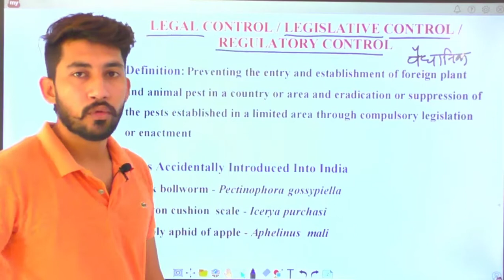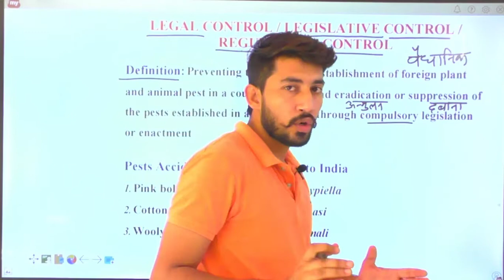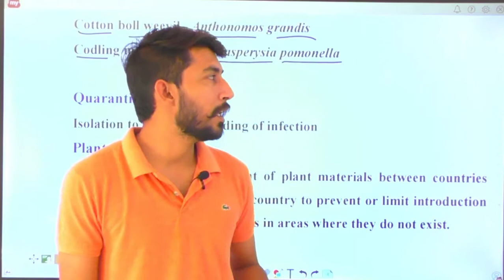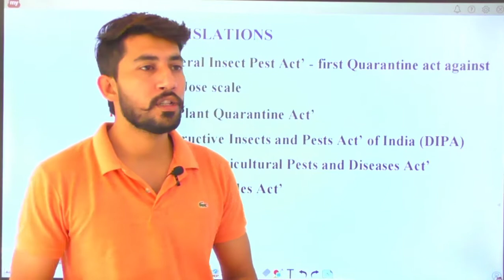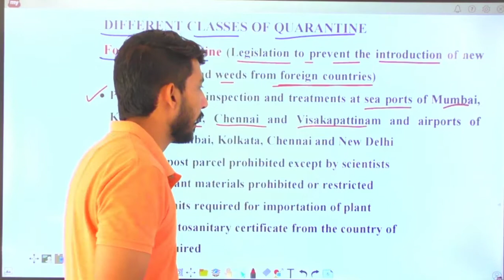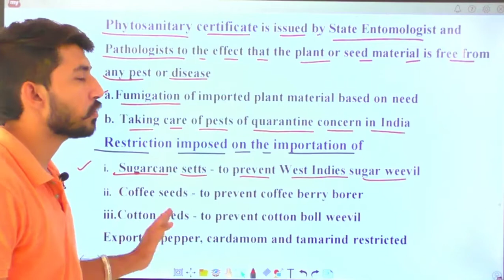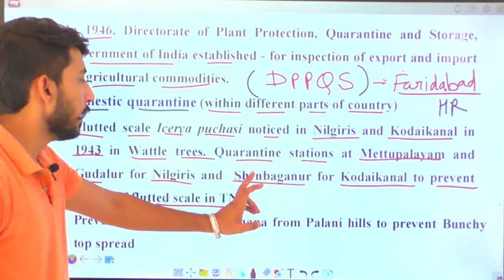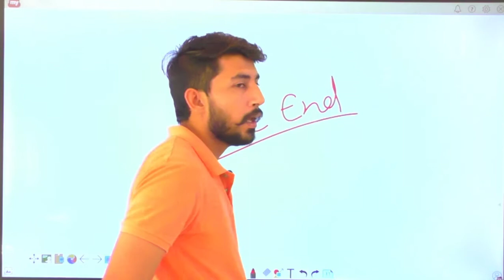ENTO 211: Lecture 10 Legislative Control / Regulatory Control / Legal Control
ENTO-211: Insect Ecology and Principles of Integrated Pest Management
IPM Tools (Legislative Control / Regulatory Control / Legal Control)